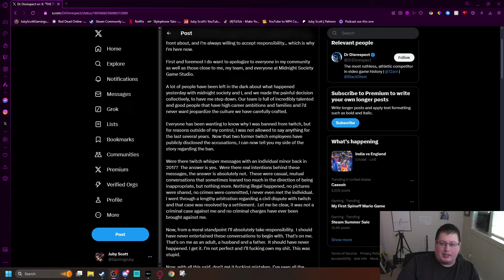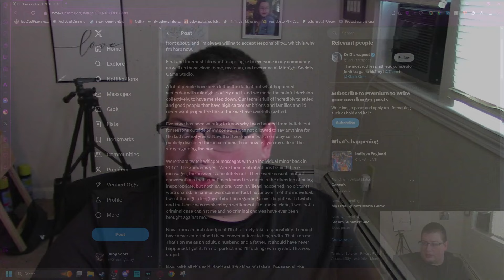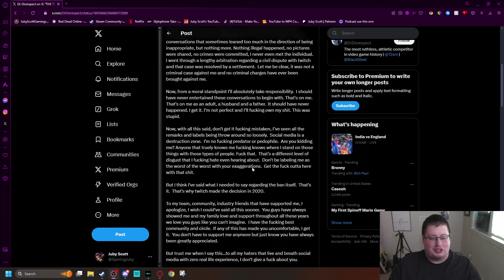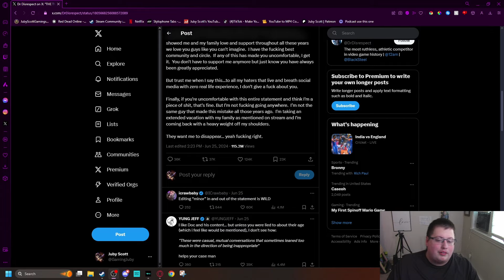The Dr. Disrespect Situation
Its actually crazy this happened.